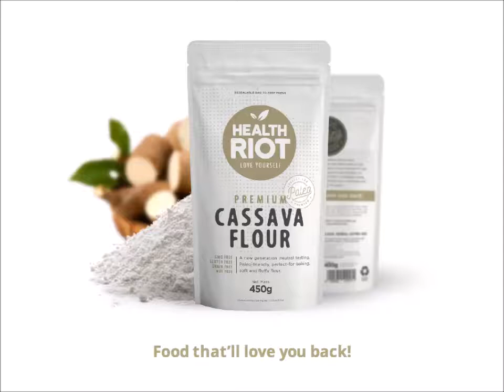Traditional German Spätzle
The traditional German home-made noodles!